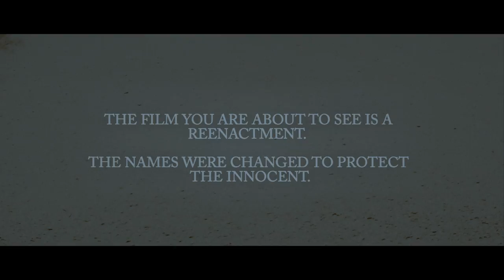Red Wine Hangover - Cotton Candy (Official Music Video)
The third music video release from Red Wine Hangover's latest EP release "Famous For Nothing".

"Famous for Nothing" was released on September 29th, 2016 and can be purchased